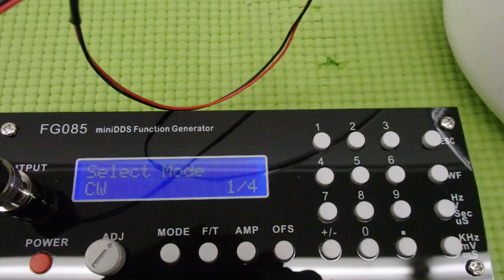超音波と表面弾性波（オリジナル超音波システムの開発技術） ultrasonic-labo